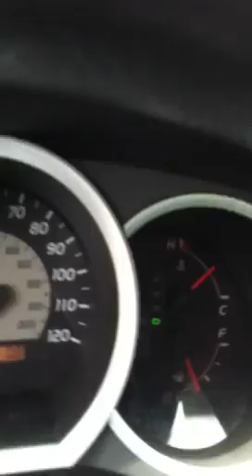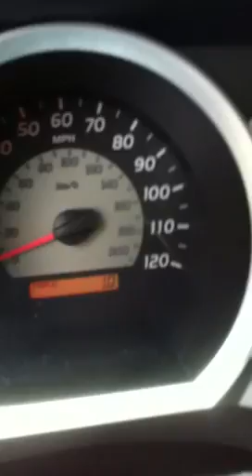End 1 mile